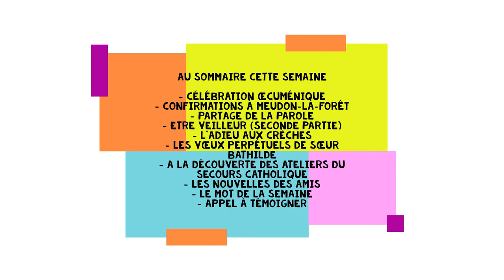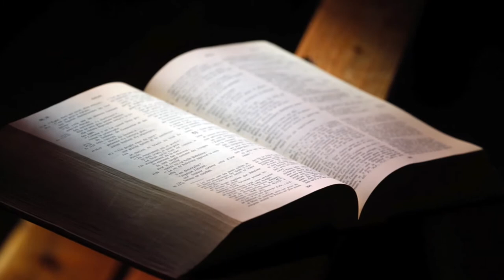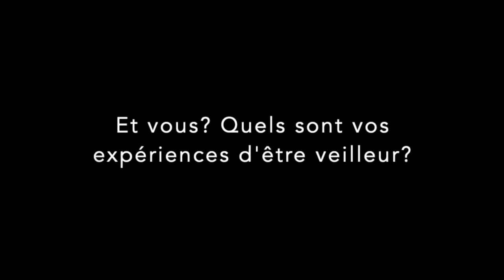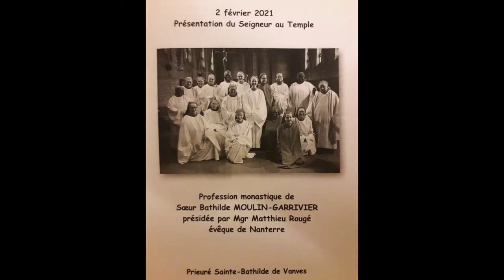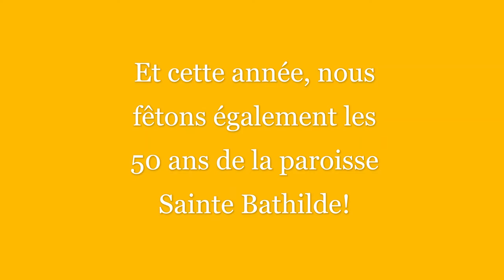Le Mag #8 - 06/02/2021